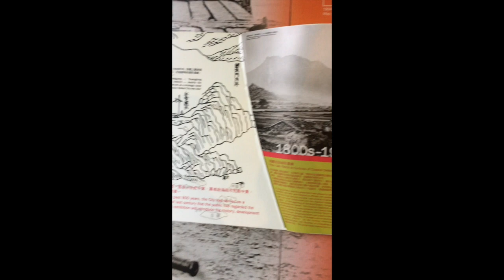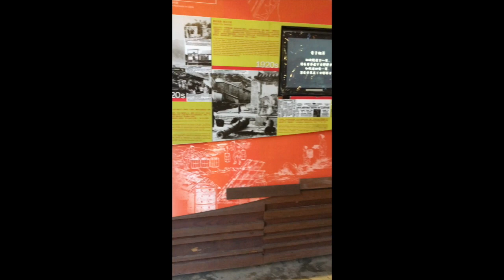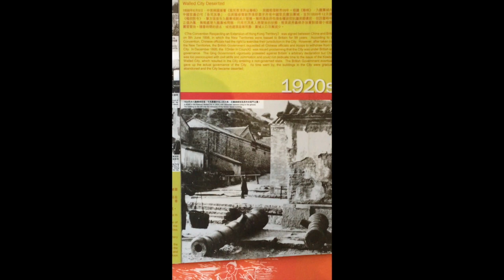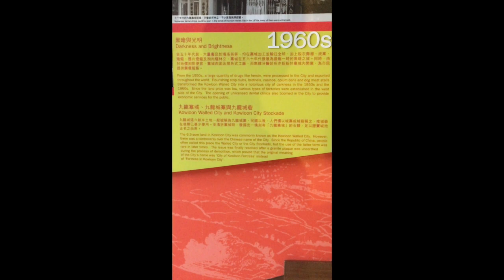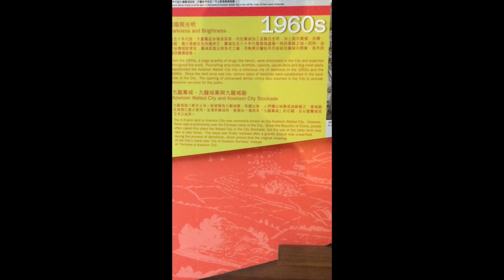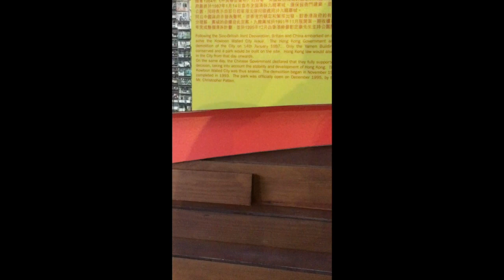One day in 黃大仙and Gut Hing Wei 03.01.2019 and 05.01.2019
This video is about One day in 黃大仙and Gut Hing Wei 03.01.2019 and 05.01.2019